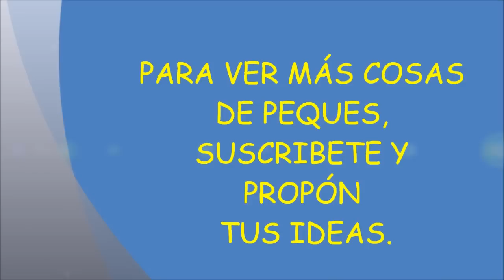aperitivos originales para fiestas con forma de mariposa (Original appetizers for partys)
Es tan sencillo como pinchar en la mano con el dedo hacia arriba y subscribirse, no tardas nada y a nosotros nos ayudas un montón.